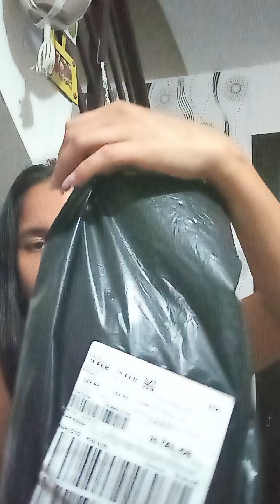i spilled the shimmer